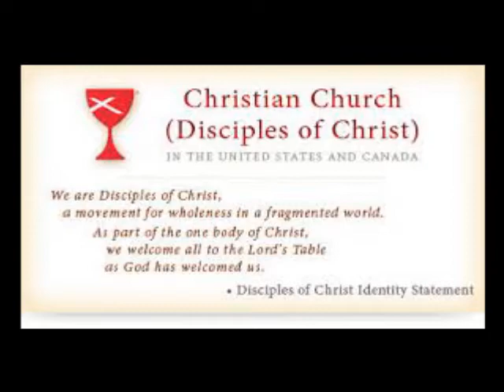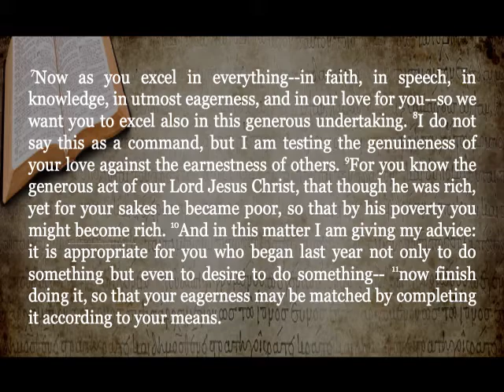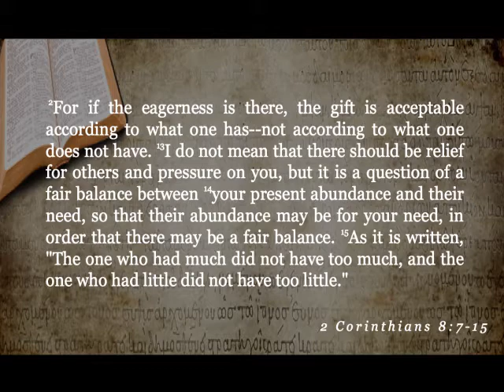Sermon 6-27-2021 "Giving"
"Giving"
2nd Corinthians 8:7-15
ButlerChristian.com